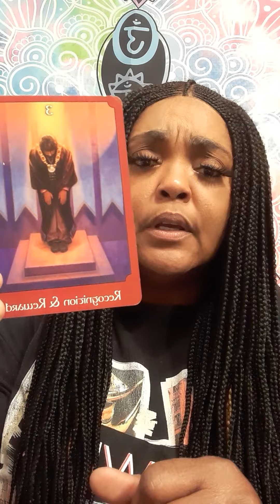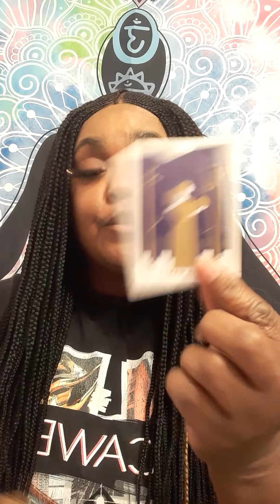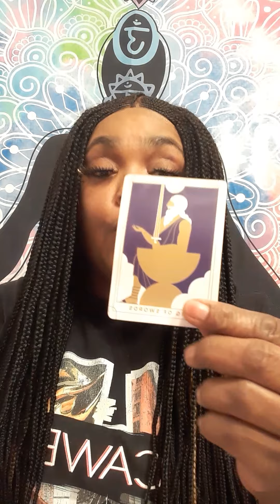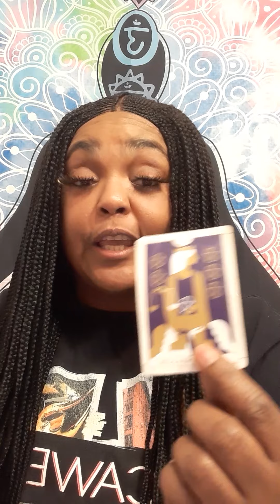GEMINI YOUR EX WANTS TO COMMIT TO YOU AND THIS PERSON WANTS TO SPEAK THE TRUTH TO YOU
It will be a  video on YouTube private, only you can view it.  Serious inquiries only! Everything you need to know is on here. Turn around time 2 to 3 hours. If you want it less then hour emergency reading, it will be 40 dollars. My cut off time is 7pm .After 7pm you will receive it the next day.I will start back during readings at 9am. Thank you for understanding!

 Or

What questions you want answers. Three major questions please.Turn around time is 1 to 3 hour, If it is after 8pm you will receive it the next day.I will start back during readings at 9am.

I am a reader that is very intuitive. No, I did not go to any fancy tarot school. This gift was passed on through generations.I am a cancer moon. I want to help all signs with relations, finance, and work. What leads me to my spiritual path, when I met a narcissist. It was a very painful journey. I am here to let you know who you are dealing with. I am a new reader trying to grow my channel. I am a different kind of reader. I do my own style of reading. NO refund will not offer.